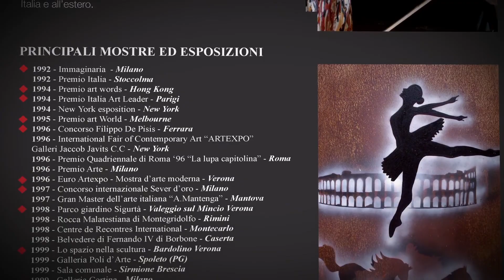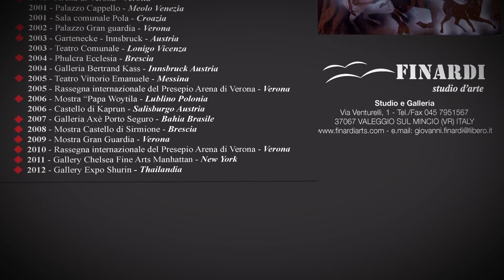Opere di Giovanni Finardi CAVALLI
GIOVANNI FINARDI, pittore e scultore, nasce a Valeggio sul MIncio in Provincia di Verona, dove vive e lavora. Inizia la sua attività artistica verso la fine degli anni ottanta, proponendo dipinti astratti e surreali e sculture realizzate con vari materiali, dal ferro all'acciaio, all'alluminio.
Autodidatta, fondatore del movimento artistico "IL RUGGINISMO", una nuova fenomenologia dell'Espressione Artistica, (processo di corrosione a cui viene sottoposta una lastra di ferro).

La nuova ricerca di FINARDI è orientata a coniugare con maestria l'applicazione di tecniche ed accorgimenti elaborati in anni di studi artistici, con una ispirazione totalmente originale, tesa ad utilizzare anche metodi di raffinato artigianato in forme attuali e avvincenti.

Negli ultimi decenni scultura e pittura hanno spesso solcato gli stessi indirizzi, intrecciando ricerche, a volte, intersecando a tal punto i percorsi che risulta difficile delineare i confini dell'una o dell'altra forma espressiva. Il ricorso a materiali inusuali con mezzi espressivi segue da vicino l'affermazione ed anche il superamento di tendenze quali la Pop Art, l'informale ed ancor prima le avanguardie storiche del Dada e del Surrealismo e di tutti quei movimenti che hanno cercato di rivoluzionare l'idea stessa di fare arte.Si integra in tutto questo anche la corrosione operata sui supporti metallici. La cratività si esprime attraverso il controllo degli elementi esterni che richiedono un lungo tempo per ossidare e trasformare i materiali, la ruggine diventa componente cromatica. Se volessimo definire questi interventi attraverso degli "ismi" dovremmo inventarci un termine nuovo ossia "RUGGINISMO".

Il "rugginismo" trova il suo significato in questa commistione di idee e matericità, di fenomeni e di natura, per affermare che è ancora possibile esprimere qualcosa di nuovo, senza ricorrere al dèjà vù.